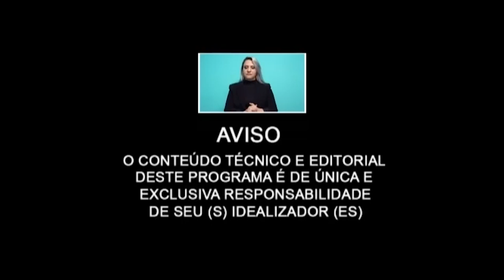Força e Determinação ao vencer o câncer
Claudio Martins Força e Determinação ao vencer o câncer